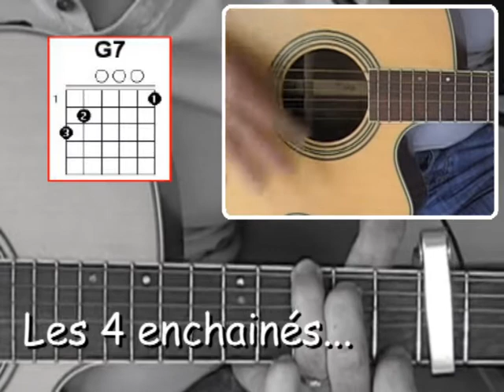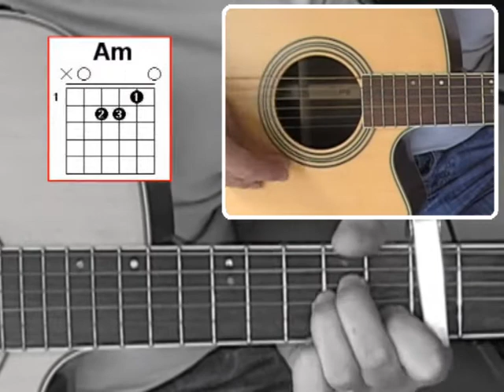A la manière de - Chupee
CAPO 7